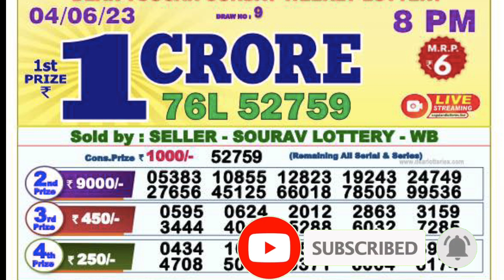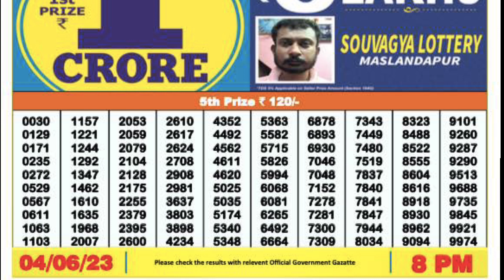Nagaland Lottery SAMBAD DEAR EVENING 8:00 PM RESULT TODAY 04.06.2023 | NAGALAND STATE DEAR